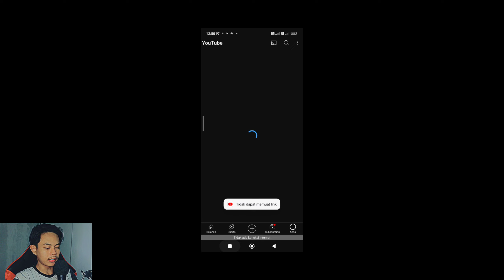Bisa Boreup🔥!! Game Drag Motor Terbaik 2024 Android Grafik HD Bisa Modifikasi Open World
Ig Ane:
■ - @Habibi_SyahputraDzyco07 (Pribadi)
■ - Gmail Bussines: -
■ SUPORT ME
Cobain Semua Gamenya 🕹👇
Versi Lengkap Cek Di Komentar atas